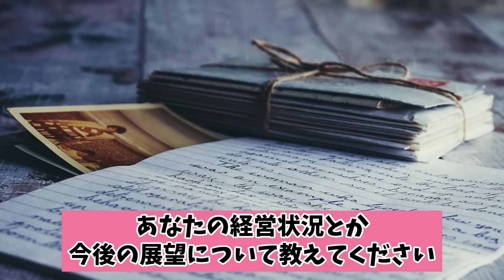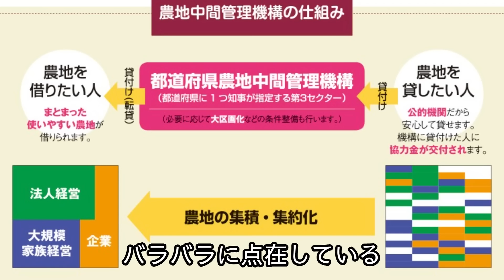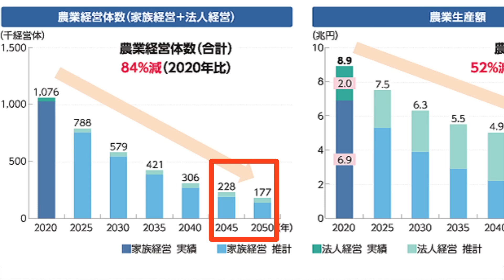農地を借りやすくなる農家と借りにくくなる農家。農地貸借が農地バンクへ一本化します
2050年の国内農業生産を半減させないために（三菱総合研究所）

★運営者プロフィール★
松本直之（まつもと・なおゆき）
松本自然農園　代表／株式会社ノーティスト　代表取締役／（一社）次代の農と食をつくる会　理事

富山県高岡市出身。新潟大学工学部卒。
システムエンジニアとして３年間勤務後、自転車で日本一周。その後、愛知県豊田市にて多品目栽培での野菜セット宅配＆通販「松本自然農園」を2005年より運営開始。2023年春より野菜の収穫サブスク農園「GGfield」をスタートさせ、全国展開のために法人設立。ブログ、YouTube、書籍出版、講演などの情報発信や、自治体・生産者へのコンサルティングも行っている。

電子書籍「時給３千円農家のつくりかた」

農家として「agmiru作業管理」で日々の作業記録をつけてます
会計ソフトはクラウド会計freeeを使用してます

【BGM提供】
DOVA-SYNDROME

【画像提供】
写真AC

【動画編集】
Vrew（フリー画像・動画・音声も使用）